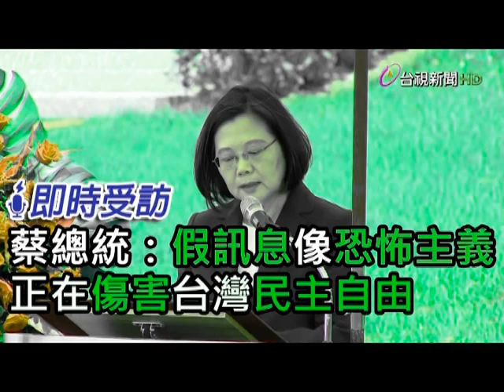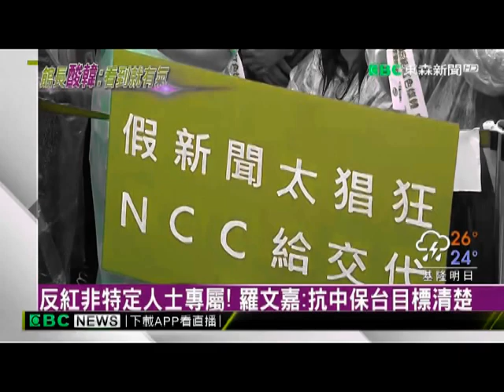台湾绿色恐怖份子 Taiwan Formosa